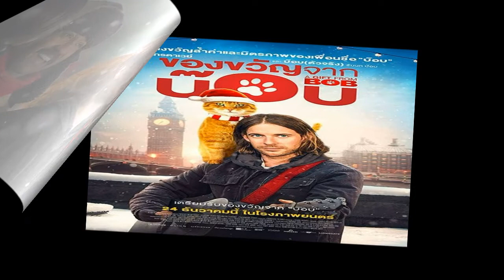ทาสแมวห้ามพลาด! การเดินทางครั้งใหม่ของ เจ้าบ๊อบแมวส้มเซเลบสุดโด่งดัง